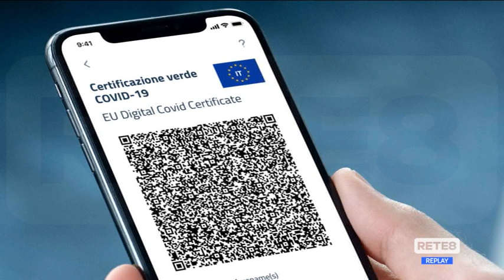Green pass Porto Ortona - Tutto tranquillo, ma gli autotrasportatori protestano